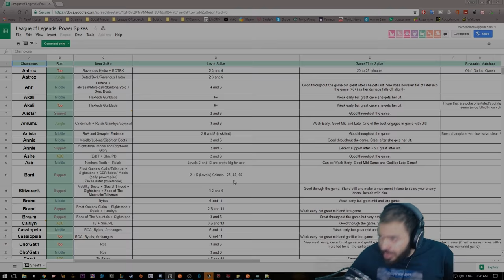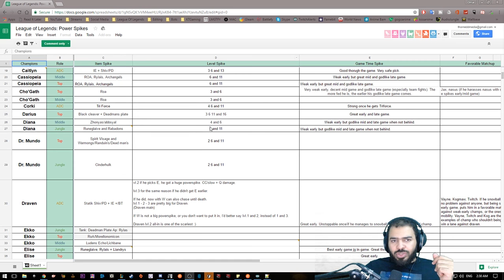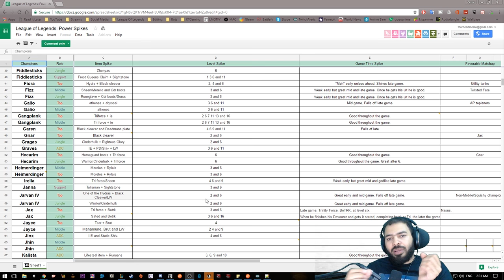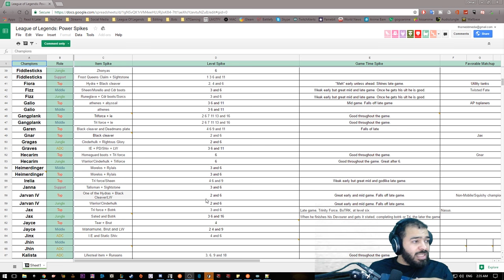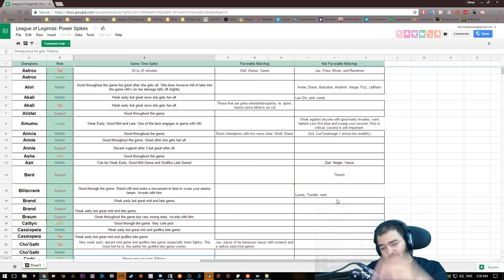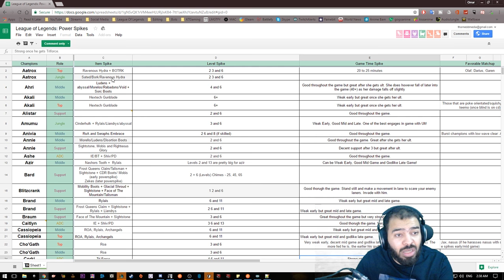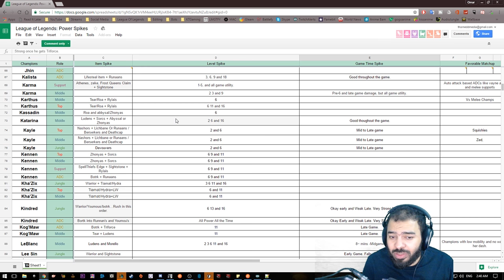تعرف على نقاط و أوقات القوه في الشاميبونات - أساسيات ليق اوف لجندز # 6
تعرف على نقاط و أوقات القوه في الشاميبونات - ليق اوف لجندز # 6